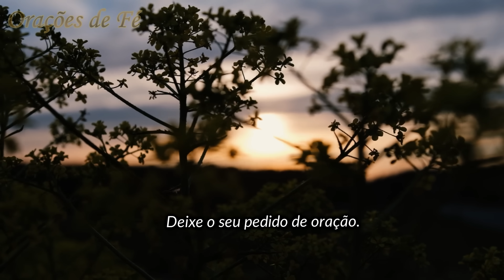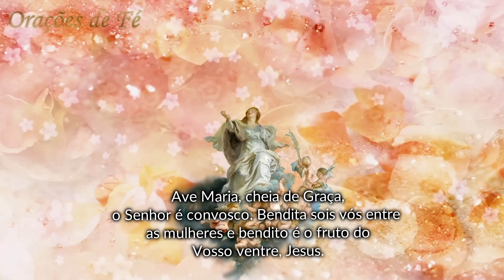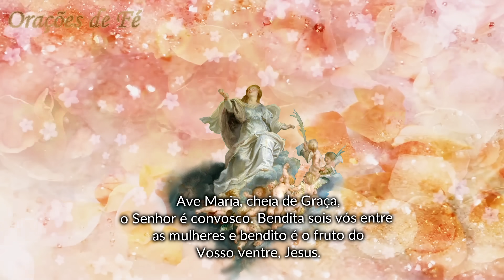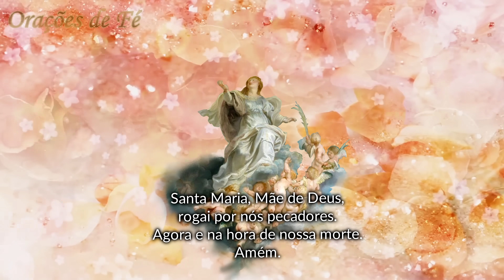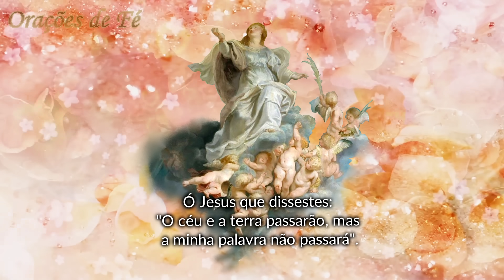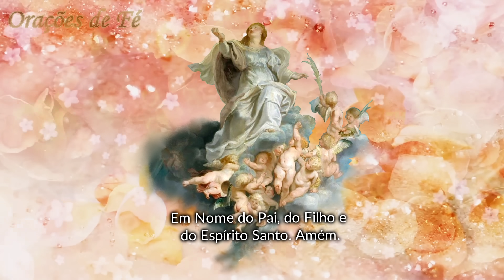❤️ MOMENTO DA AVE MARIA | Oração da Noite | Dia 18 de fevereiro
Índice do Vídeo:
00:00:00 - Inscreva-se no Canal
00:00:11 - Saudação a você
00:00:22 - Momento da Ave Maria